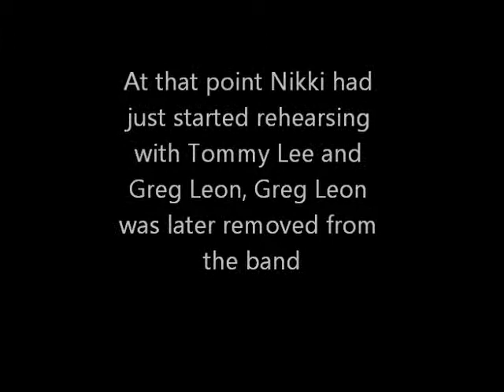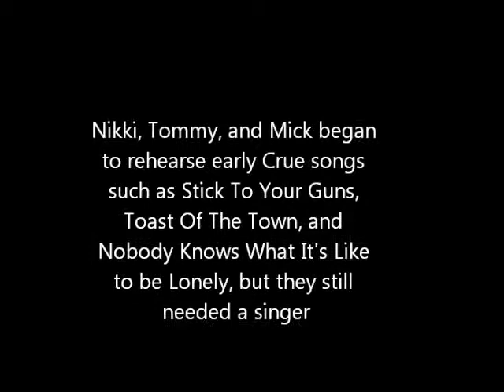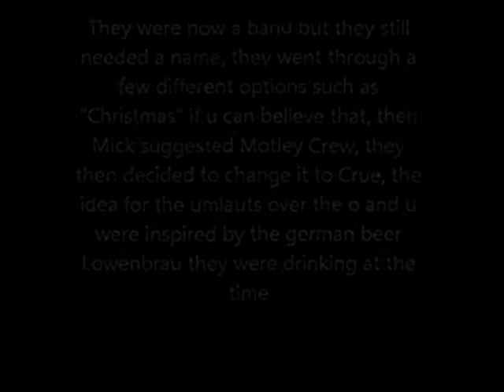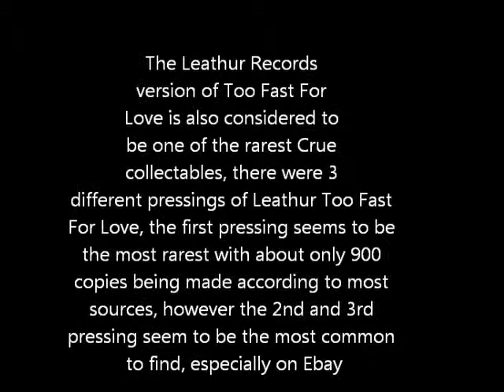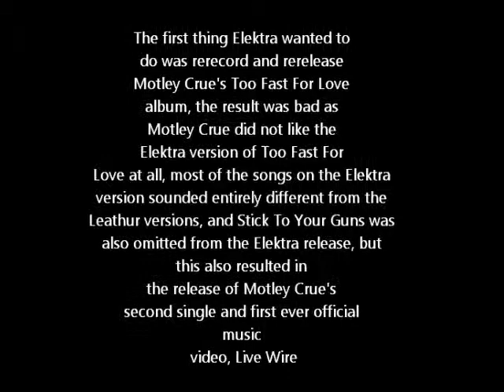My Motley Crue Documentary Part 1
I got really bored so I decided to create my own Motley Crue documentary series, feel free to leave comments but nothing bad please, just got bored and I wanted to do this for fun.